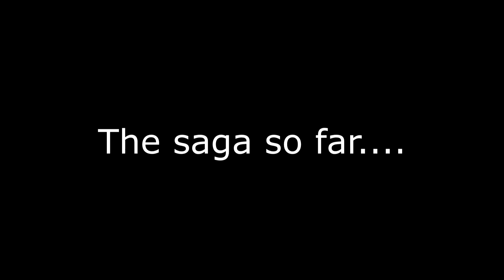Ryan & Gilbert's epic Lightsaber duel (Black & White) (TRAILER)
The first three movies are gonna be re-released in black and white this upcoming Star Wars Day!